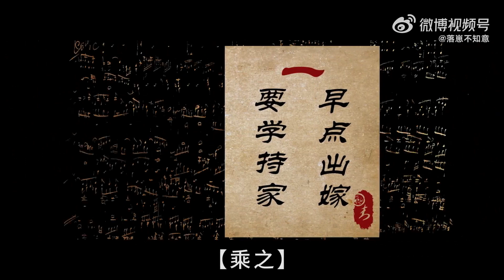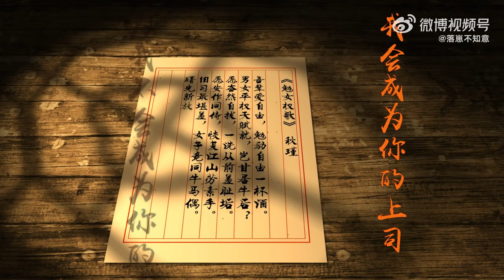[ENG LYRIC] Declaration to Women (female VAs version) 告女子书（女cv版）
Planner：桑落 @落崽不知意
Audio Engineer：YAN焰火腾 @YAN焰火腾
Designer：初弦清河【有请下一组】 @初弦清河_
Text Designer：山雀 @Dear山雀
Video：全宇宙最甜的喵二爷 @全宇宙最甜的喵二爷

Singer & Speaker（按出场顺序）：
乘之@加减乘之|清鸢@一只_鸢|洛离@CV洛小离|玉墨@CV玉墨|顾瑨欢@顾瑨欢Zoe|青钺森森@青钺森森|水母@欢脱的小水母|表情菌@华山畿_只是个表情|金喵儿@不吃素的金喵儿|梦辞汐@梦Meng梦辞汐|ZIMA芝麻酱@ZIMA芝麻酱|牧野冥姬@牧野冥姬
Information about original song:
Original singer：甘璐/王文艺Ayi
Lyricist: 芪静典
Composer: 甘璐
Arranger: binge
Backing Vocals: 王文艺Ayi/高飞
Post-Production: 潘君明
Producer: 米哈葵